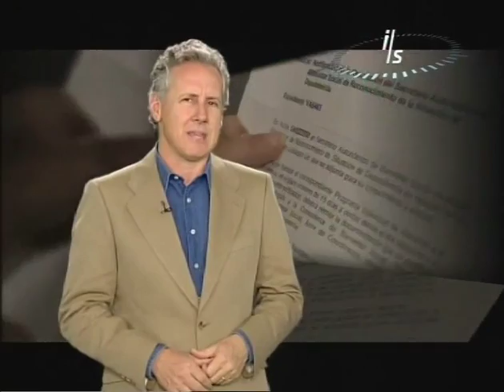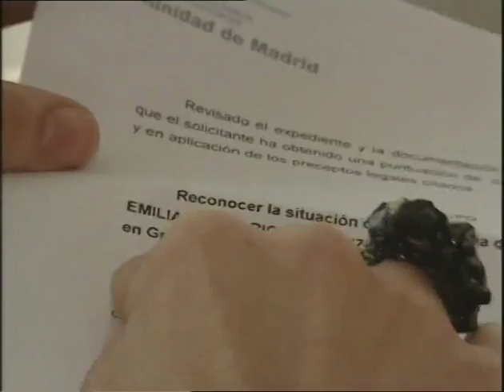Valencia y Madrid, boicot a la Ley de Dependencia 1ª parte. Informe Semanal TVE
Reportaje emitido por el programa de TVE Informe Semanal, relativo al boicot a la aplicación de la Ley de Dependencia que están llevando a cabo los Gobiernos de Madrid y de Valencia. (1ª parte)